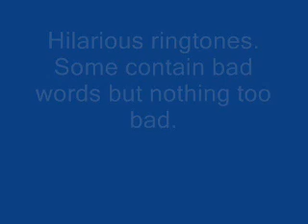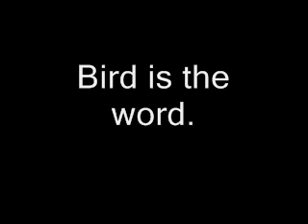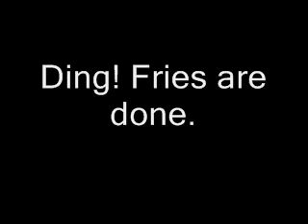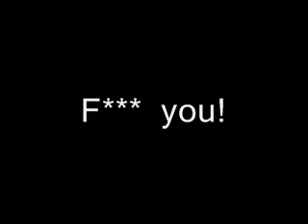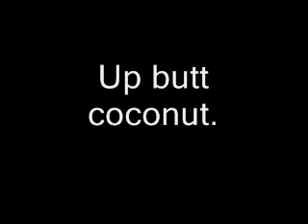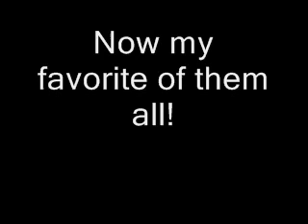Funny ringtones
A collection of ringtones I thought were funny.